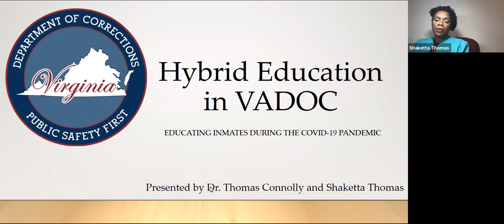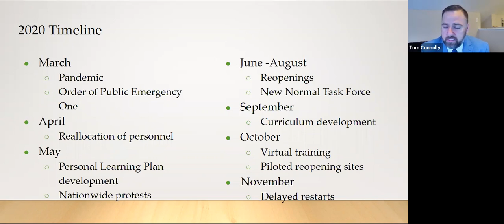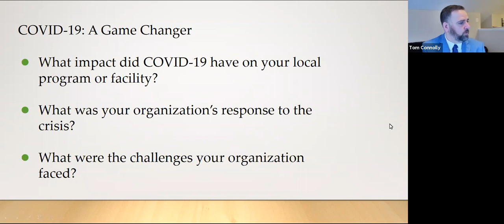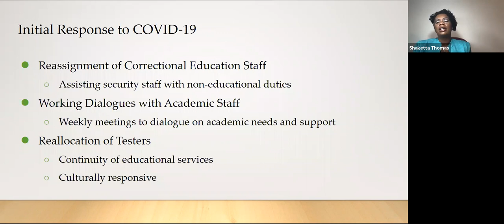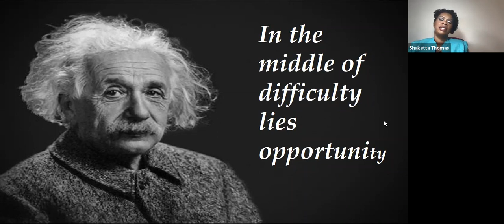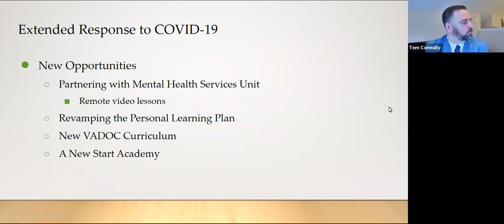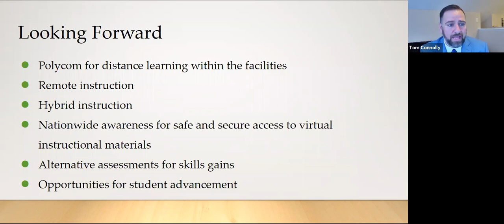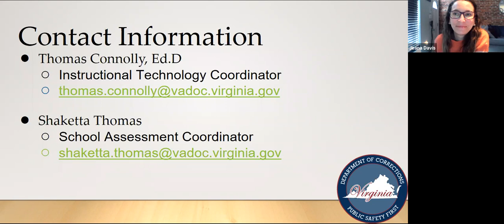Remote Learning during the COVID-19 Pandemic in Virginia Correctional Facilities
Correctional education faces additional challenges compared to a traditional adult education classroom. With the onset of COVID-19, many additional challenges have impacted the continuity of instruction. Virginia's Correctional Education Team rose to the occasion and continues to do so. During this session you will learn how the facilities have been impacted, discuss the impacts on staff, learn about their adjustments in programming, and hear their next steps in continuing to serve their students.

This webinar is a part of the third Maryland Adult Education Virtual Training Institute - Hosted December 2020. The facilitators for this session were Tom Connolly and Shaketta Thomas from the Virginia Department of Corrections.